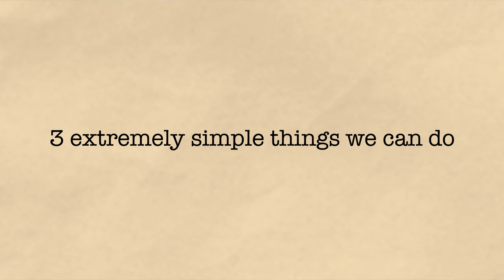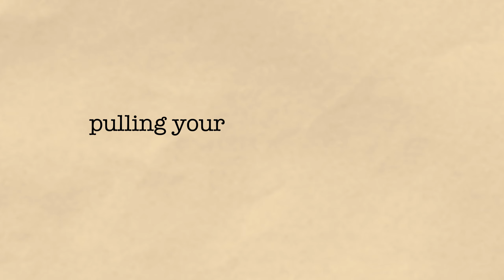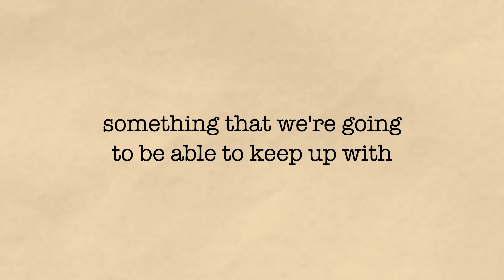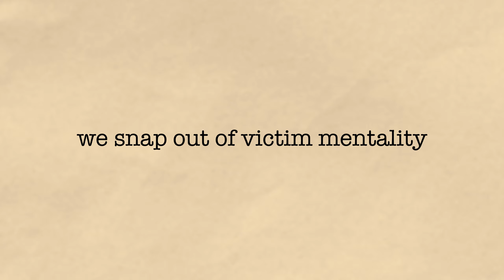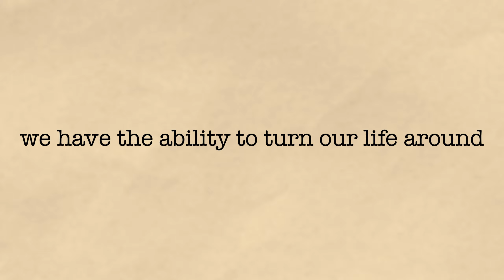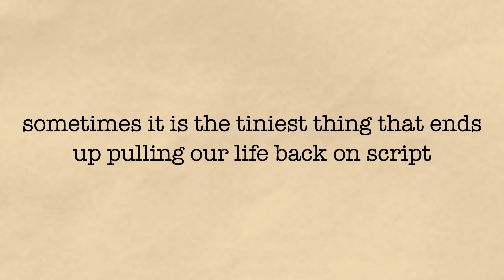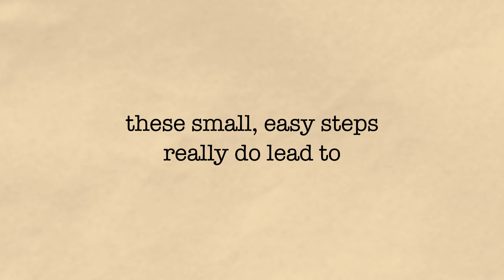How to Have a Life Again and Stop Feeling Stuck, Hopeless, and Lost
How To Find Yourself Again & Go From Stuck to Thriving When You've Lost the Script : 3 Simple Steps to Transform Your Life When You are Exhausted, Depressed, and Have No Motivation: Feeling stuck in a rut and hopeless? Tired of just going through the motions? This video offers 3 practical strategies to break free from stagnation and burnout. Discover the transformative power of small, consistent changes and commitment to putting yourself back into the equation. It's time to have a fun, happy life again!

✧ If you haven't already, please subscribe to our channel where we cover all topics having to do with self-growth and emotional well-being such as anxiety relief and management, mindfulness, psychology, philosophy, personality theory, forgiving ourselves, overcoming procrastination, moving forward, positivity, self-care and acceptance, taking inspired action, mental health, living in the moment, motivation, cultivating joy and much more!

✧ Nena Lavonne is a certified life coach, author, and motivational speaker with an BA and MA in Psychology who specializes in self development.  Nothing brings her more happiness than helping others lead more meaningful, joyful, and fulfilling lives.  Nena also has a weekly podcast called "Pathways To Happiness" which is available on multiple platforms.

✧ If you need additional support and feel that your mental health is suffering, seeking help from a licensed mental health professional can provide further guidance, support, treatment options, and coping strategies. This channel is for informational and entertainment purposes only. Nothing on this channel is intended to substitute therapy. Please know that positive change is possible!

✧ Beauty of Mind Store (Psychology, Self Development, Philosophy, and Mental Health Apparel by Nena Lavonne)